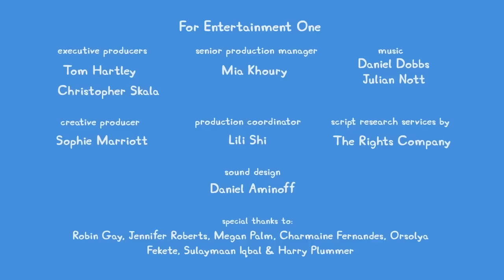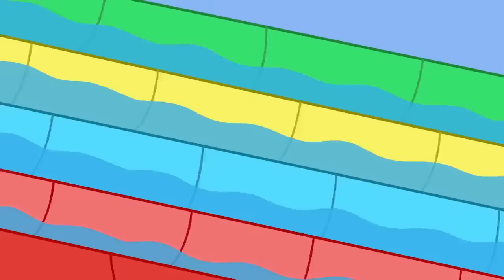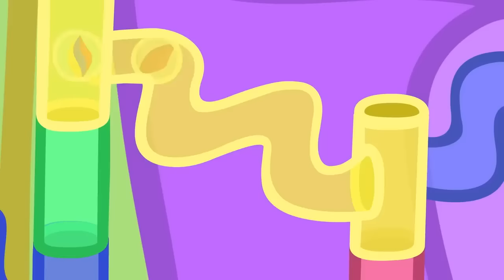Peppa Pig Tales 🐷 April Fool's Day! 🐷 Peppa Pig Videos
After Peppa learns about April Fool's Day from Mummy Pig, she helps Mummy Pig play jokes on her whole family. First they switch Daddy Pig's eyeglasses for joke glasses, then they give him a bag of crisps with toy snakes inside. Then the whole family teams up to play a joke on Granny Pig and Grandpa Pig.